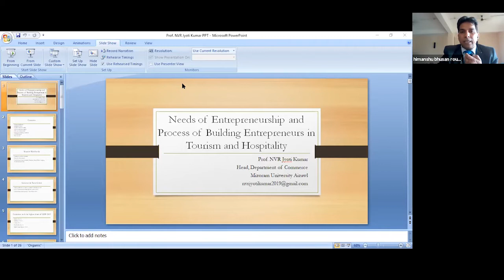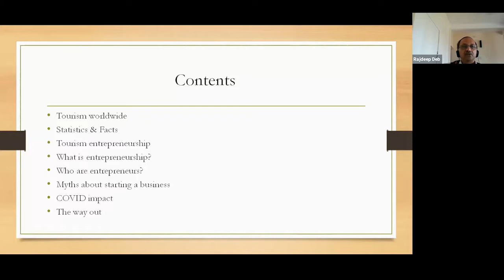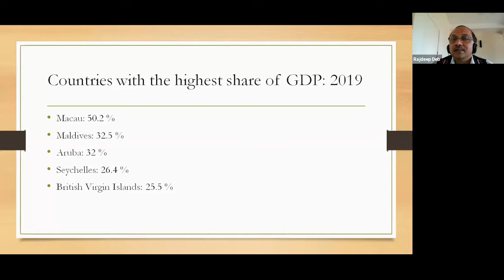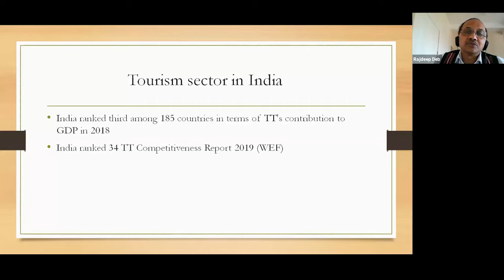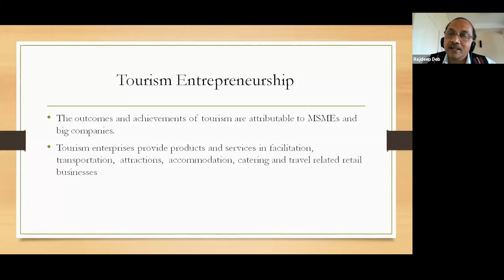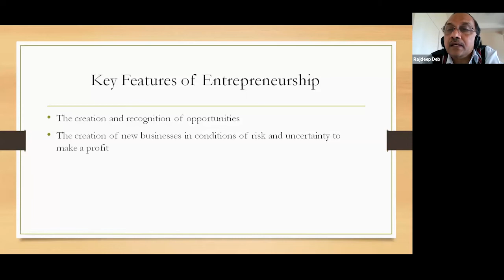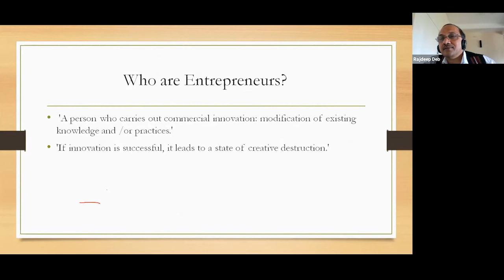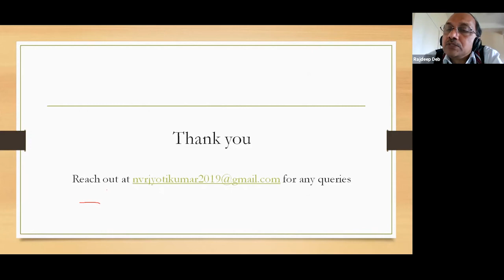A One Week Online Faculty Development Programme (Day 1/2nd Session)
A One Week Online Faculty Development Programme on "Exploring Entrepreneurship and Start -up Opportunities through Tourism & Hospitality Business"
Day 1/2nd session
Organized by :
Department of Tourism & Hospitality Management,
Mizoram University
DATE : 14th- 18th September, 2020